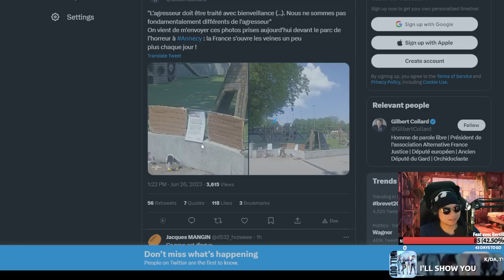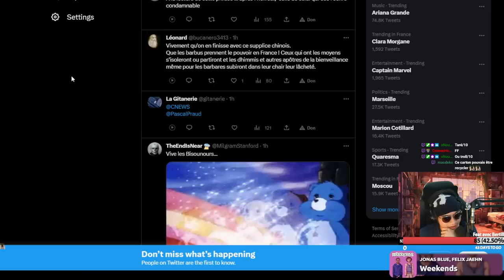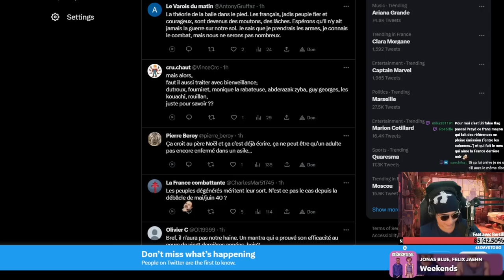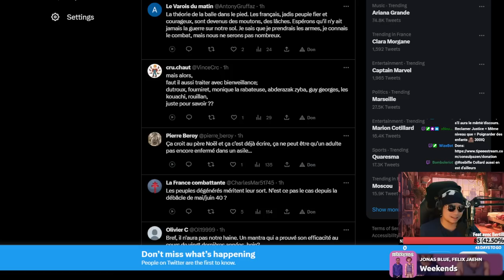"FAUT LE PARDONNER" SUR UNE PANCARTE DE L'AIRE DE JEU DE ANNNECY